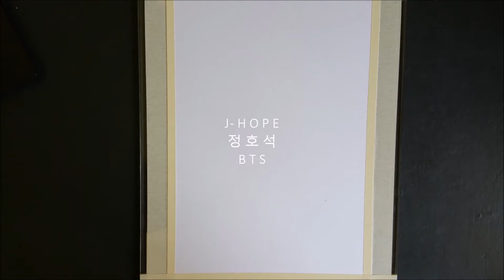SUNFLOWERS / BTS J-Hope watercolour time lapse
Sorry for being so absent recently!! My life has been a bit of a mess, recently (what's new?). I've been, as always, trying to get it back together. The BTS concert is coming up, and I'm STILL trying to get my shit on track for the zine fair, and I'm very stressed lol

Duration: around 1 hour
0.3 HB graphite, Faber-Castell Classic Colour pencils, and Winsor & Newton Cotman watercolours on 225gsm drawing paper.